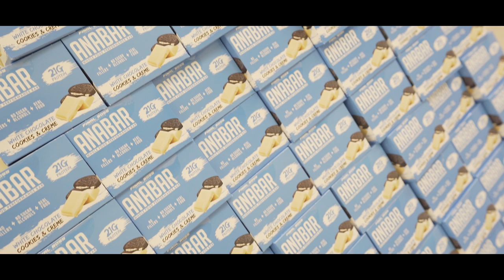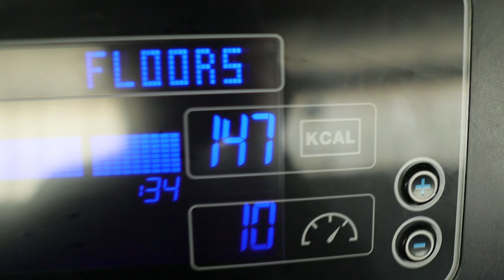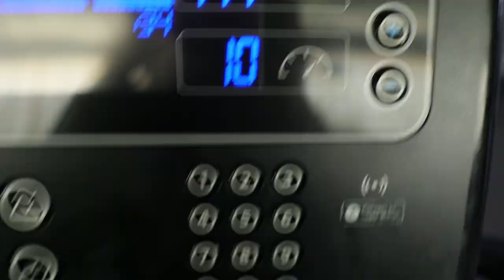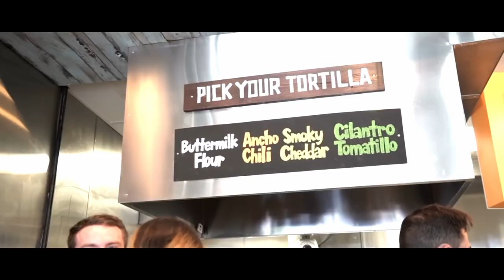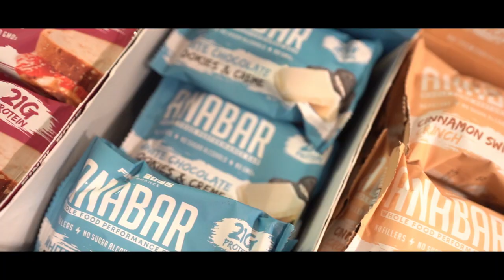BURNING CALORIES AND EATING THE LARGEST BURRITO W/ ALLY BESSE,JUSTIN HOWELS & REMINGTON JAMES !!!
ONCE AGAIN EPIC WEEKEND WITH THE ALPHALETE CREW AND REMINGTON JAMES!! SOME EPIC GLUTE WORKOUT FOLLOWED BY THE LARGEST BURRITO YOU EVER SEEN AS A POST-WORKOUT MEAL,AND OBVIOUSLY SOME BALANCE AND ENDING THE WEEK WITH SOME EPIC PARTY! YOU SHOULD JUST SEE FOR YOURSELF!!
ROAD TO 20 K APPRECIATE THE SUPPORT AND LOVE YOU ALL!!!

ALPHALETE SUPPORT CODE 'DORIAN'